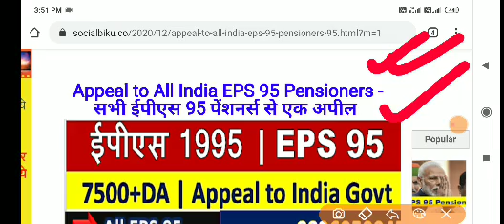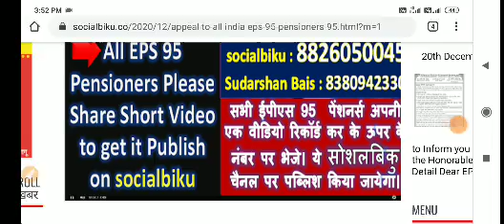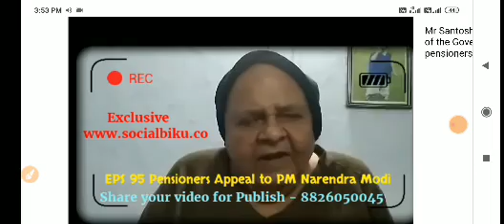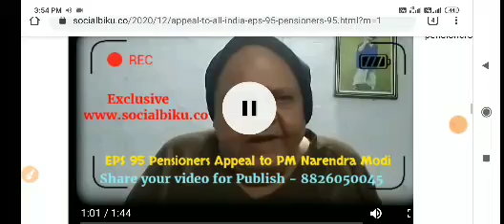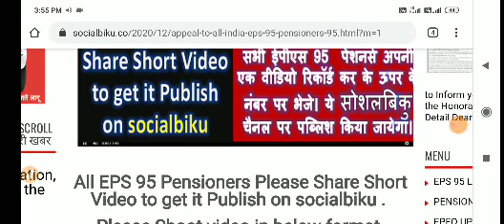Appeal to All India EPS-95 Pensioners | EPS95 Pension Latest News | EPF Subscribers Today Update 21